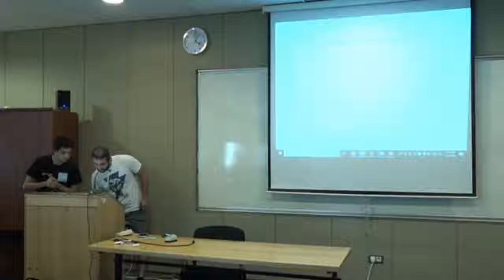Բրազիլական ջիուջիցու։ Երբ միտքը հաղթում է ֆիզիկական ուժին։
Ներկայացրել եմ, թե ինչո՞վ է բրազիլական ջիուջիցուն հետաքրքիր և հարմար, որպես պրոֆեսիոնալ գործունեությանը զուգահեռ սպորտային հոբբի։ Եթե ընկերներիս մեջ կլինեն մարդիկ ովքեր կցանկանան նման սեմիանր կազմակերպել իրենց ընկերությունում, կապվեք, ես պատրաստ եմ։ Եթե մի 15 րոպե ավել ժամանակ հատկացվի կարող ենք նաև էքզիստենցիալ զարգացման հնարավորություններն էլ քննարկել։